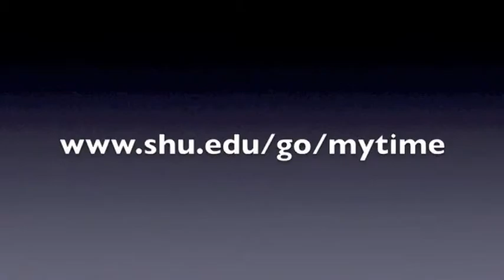My Time - James Bailey '60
James Bailey '60 talks about his SHU experience for My Time... the Seton Hall University Traditions Project.